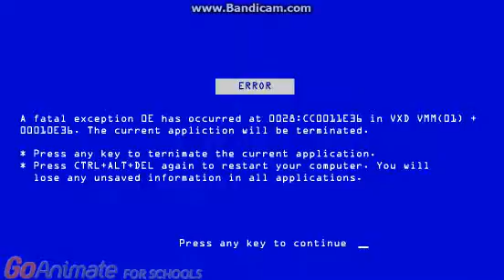THE CANDY MAN ERROR 25 MATH PROBLEMS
MATH PROPLEMS THIS AND 3 WRONG HYPER PUNISHMENT